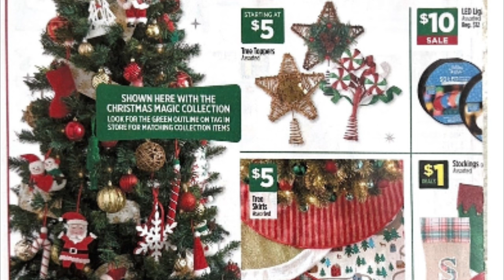DOLLAR GENERAL EARLY AD PREVIEW 11/10 - 11/16‼️BUY 2 GET 2 FREE CHIPS, UPCOMING DEAL DAYS🚨SAVINGS🚨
Dollar General Sales Ad Preview for the week of 11/10 - 11/16. Couponing matchups coming tomorrow, 11/10/24 🩷